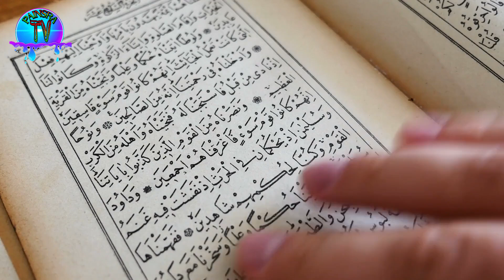Qurbani ka Waqia | Hazrat Ibraheem O Hazrat Ismail ka Waqia | Eid duha | Baqra Eid | Painsra TV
Aaj ki is Video main Hazrat Ibraheem or Hazrat Ismail علیہمااسلامka Qurbani wala Waqia Tafseel sy dekhain gay. Kabah ki Tareekh ky bary agr aap Janna chahty hain to Nechy diy gay Link pr click kijiy. tareekh e Kabah pr aik Mufassil Video Mojood hai.
Tareekh E Kabah||تاریخ کعبہ|| Baitullah Shairf k bary Malomat||Khana Kabah ki Tareekh||Painsra TV